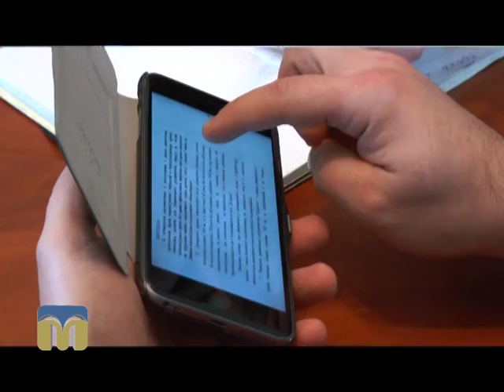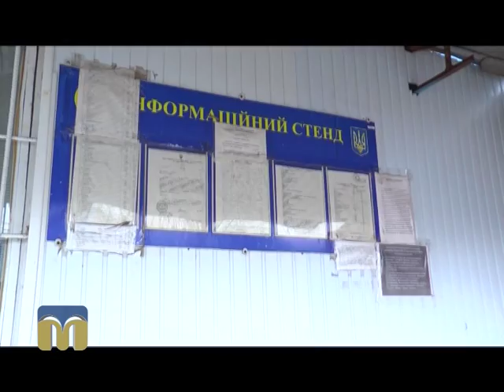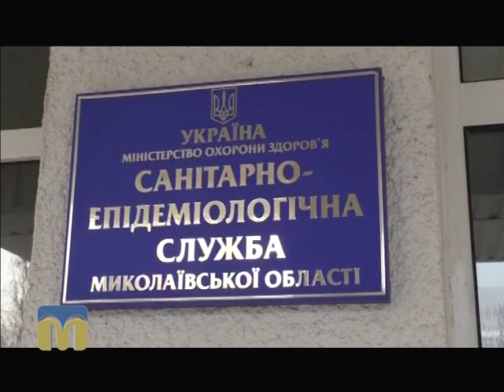Ракурс. Ринок 02.03.2016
Хто відповідатимете за базар? Чи купувати продукти на стихійних ринках? На ці та інші питання шукайте відповіді у програмі “Ракурс”.